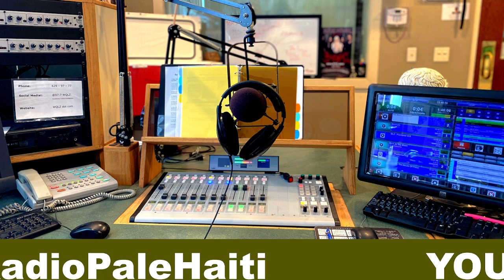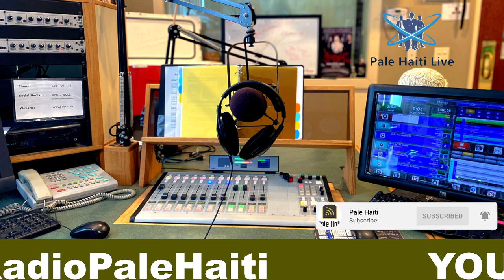URGENCE! YON GWOUP FANM MANDE DECHOUKE ARIEL HENRY